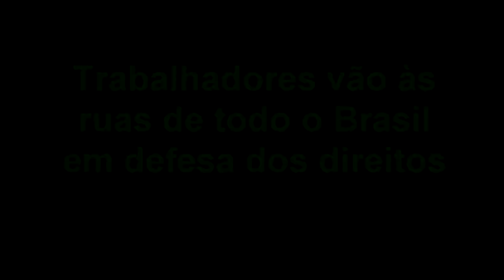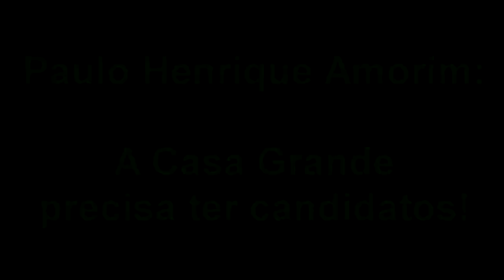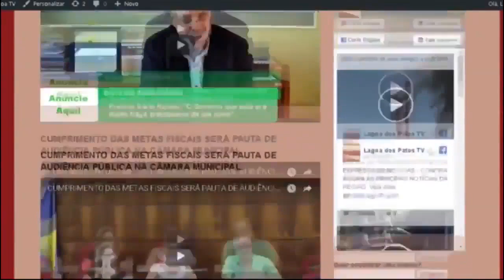EXPRESSO NACIONAL - Confira as principais noticias do Brasil